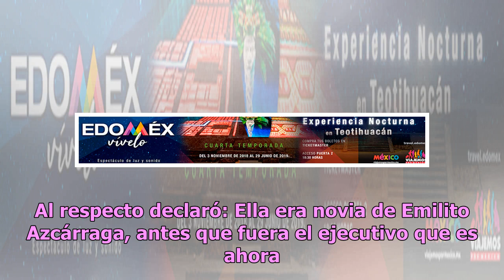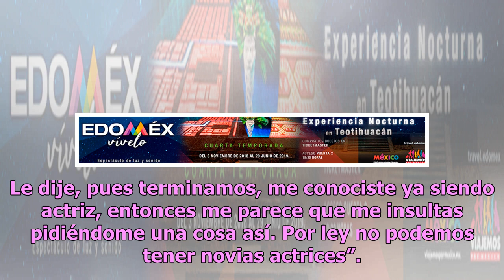Conoce la insólita historia del apasionado romance de Kate y Emilio Azcárraga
Una de las mujeres con más polémica en la actualidad es la sensual y hermosa Kate del Castillo, quien desde que llegó a México por primera vez en muchos años convocó a los medios de comunicación para narrar cómo fue vivir en el autoexilio. Entre las cosas que se dijeron resaltaron la versión que dio...